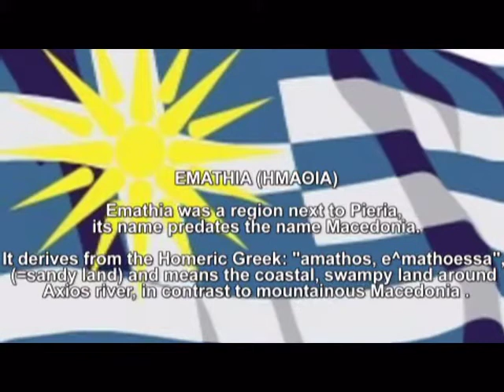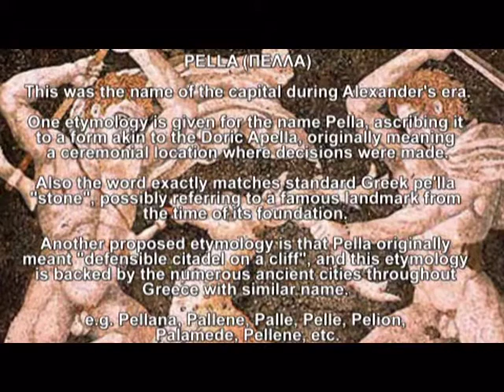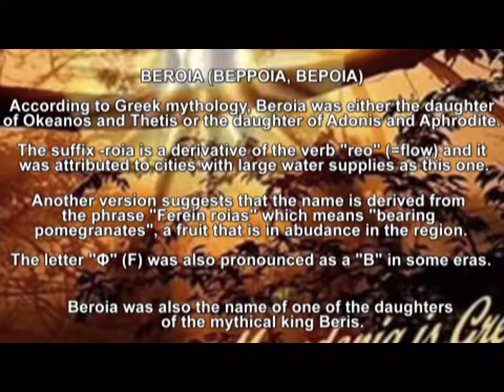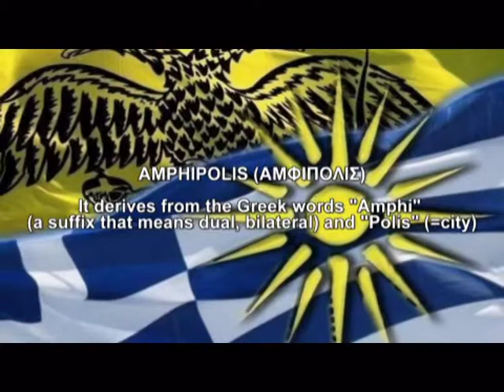Ancient Macedonian toponyms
A video that shows the etymological analysis of the ancient Macedonian toponyms, which clearly shows like thousand other factors the undisputed Greek identity of the region. A typical example that shows that the propagandists of the pseudo state of Vardarska (FYROM) and their whole apparent slavic identity have absolutely no relation to the ancient Greek kingdom of Macedonia.